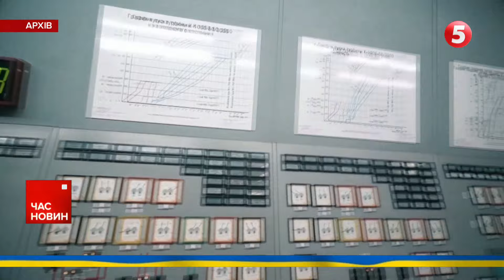Сотні тисяч українців НЕ ЗЛЯКАЛИСЯ і об'єдналися задля БОРОТЬБИ! | Час новин 17:00. 24.02.24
У всіх нас різні історії початку війни. Проте є і спільне - українці об'єдналися задля боротьби за вільну, незалежну державу. Про це заявив Володимир Зеленський у своєму зверненні до другої річниці повномасштабного вторгнення росії в Україну. Його президент записав у Гостомелі. Саме звідти мало розпочатися російське захоплення Києва. Нині Гостомель приймає європейських лідерів.

Ще один російський А-50 збили над Азовським морем. Напередодні ввечері у стрічках новин з'явилося захопливе відео: у небі вибухає, а потім і стрімко падає ворожий літак. Згодом українське військове командування підтвердило, що завдяки спецоперації Повітряних сил та Головного управління розвідки вдалося збити ще один А-50-й. Вже другий за місяць.

Працювали як преса, тепер пресують росіян на передовій. Працівники 5 каналу змінили мікрофони і камери на військовий піксель. Чимало наших колег останніми місяцями стали до лав Збройних сил України. А деякі на передовій від перших днів повномасштабного вторгнення.

00:00:00 Час новин
00:00:07 Звернення Володимира Зеленського
00:01:55 Олександр Сирський подякував за оборону, яку тримає Україна
00:02:50 Валерій Залужний: 24 лютого українці не злякалися
00:03:48 Як ворог нищив наші енергомережі
00:09:17 Ще один російський А-50 збили
00:16:15 Працівники 5 каналу на передовій

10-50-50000 - будь-яка сума має значення.

Разом переможемо!
Слава Україні!